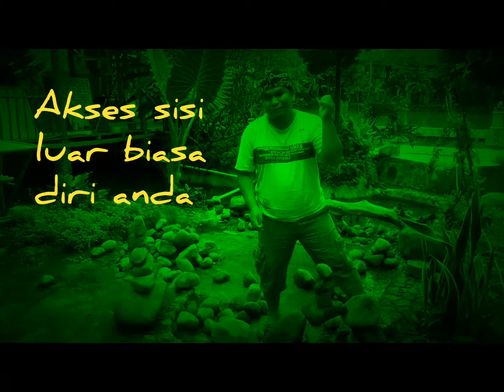Stone Art Balancing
Tempat khusus untuk stone art balancing yang safety dan dikaitkan langsung dengan proses pembelajaran. Proses belajar untik meningkatkan konsentrasi, transendence, sensitivitas sub modality untuk akses hal luar biasa dalam diri manusia